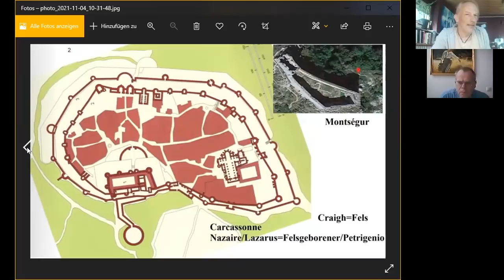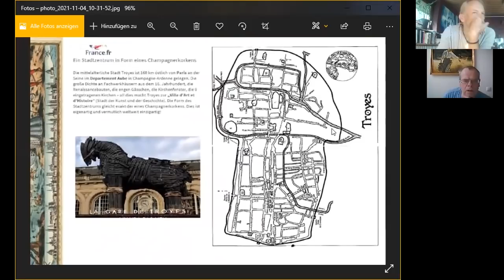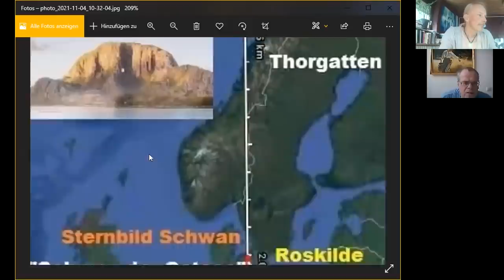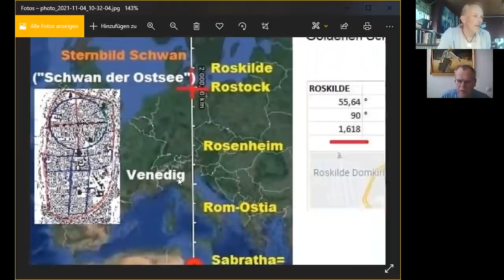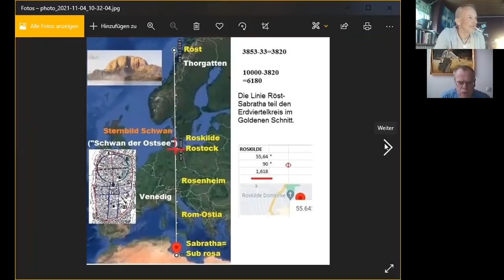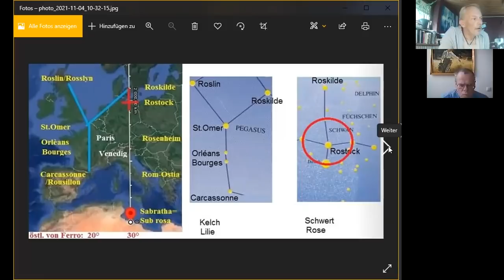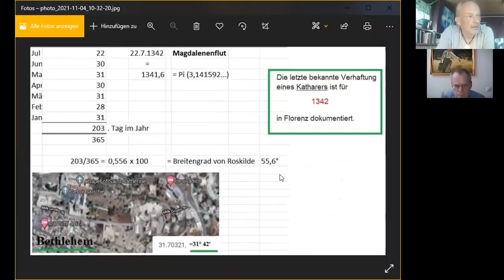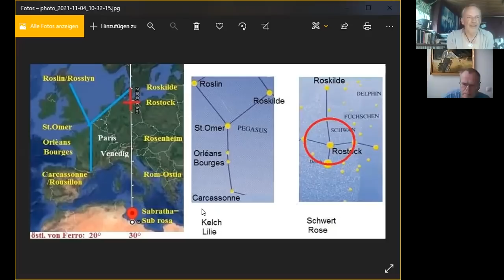Blog M im Licht #5 2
Herwig Brätz erneut im Gespräch

Die Rosenlinie, ein bekanntes Thema aus dem "Da Vinci Code" von Dan Brown. Was hat es damit auf sich, wie verhält es sich mit den Städten.

Ein absolut fesselndes Thema, ich wünsche allen viel Spaß bei dieser Entdeckungsreise.